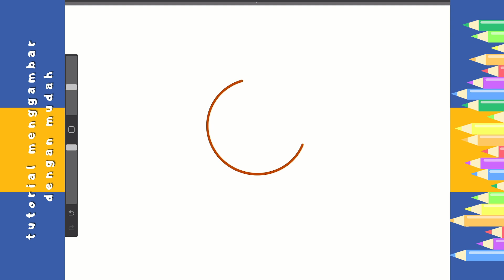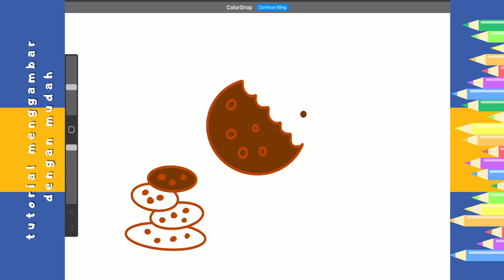Menggambar Cookies untuk Pemula | Tutorial Menggambar untuk anak anak | Belajar Menggambar Mudah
Hai selamat datang di Channel Raskayo Art and Play
di channel ini kita akan belajar dan bersenang senang dengan menggambar dan bermain.
semoga kamu suka ya